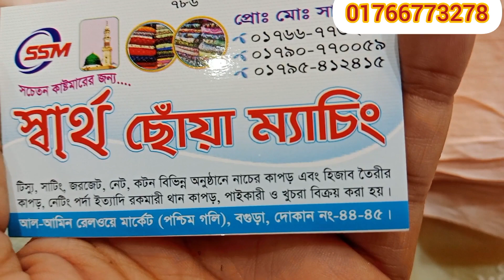বিভিন্ন ডিজাইনের গর্জিয়াস কটন গজ কাপড় পেয়ে যাচ্ছেন একদমই পাইকারি মূল্য ❤️